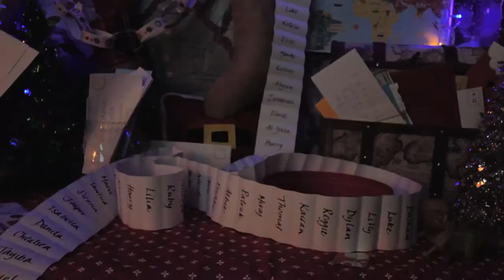Butler & Stag's Chisenhale Winter Fair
If you were unable to make the Chisenhale Winter Fair in December. Don't worry because we managed to capture our involvement and the magic of Christmas in our local area